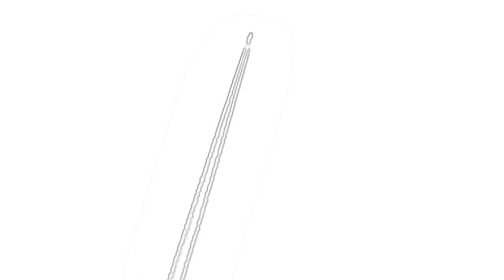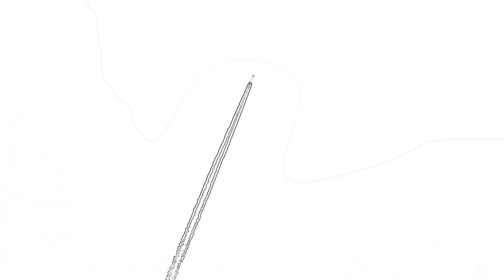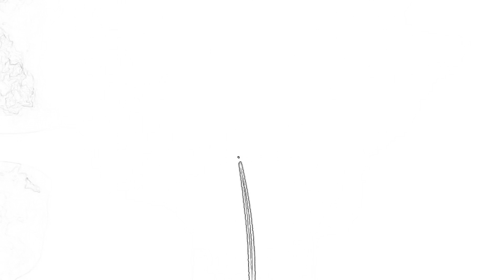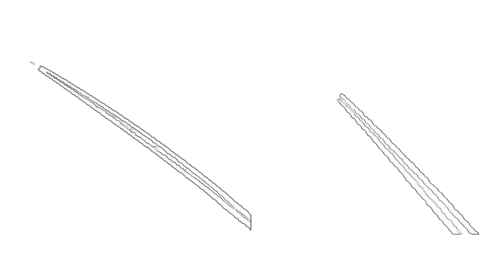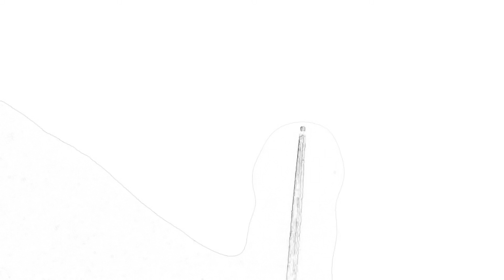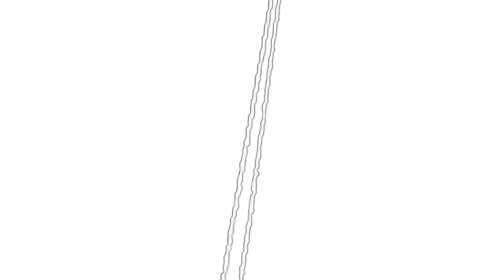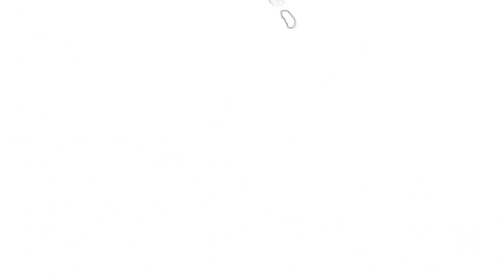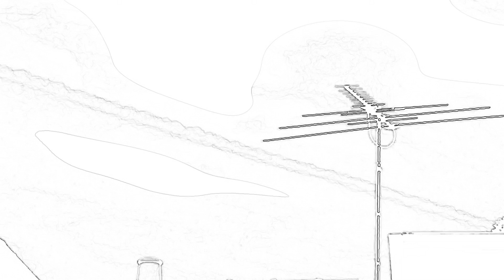UFO 😎 🇦🇺 Busters 2021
UFO 👾 Busted